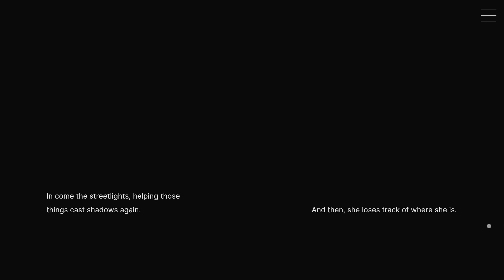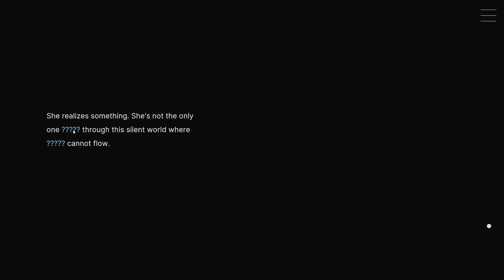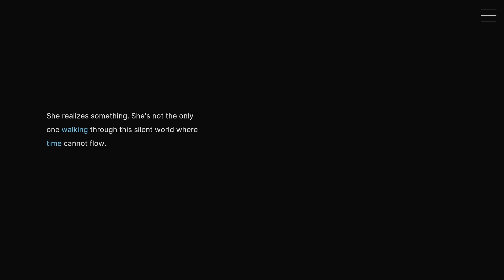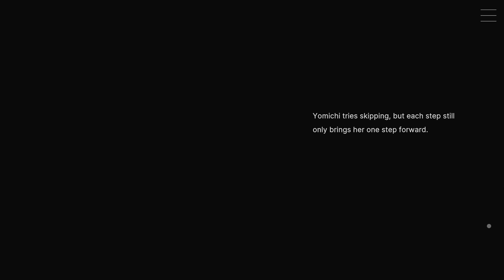Let's Play Moonless Moon | pt.1 | Voiced Commentary + Narration | 2024 Indie Japanese VN.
✨ When night falls, she wanders into another world... Moonless Moon is a text-based adventure game following a girl as she travels through a variety of different worlds.

✨My Thoughts So Far / Mini Review ✨

Excellent start, the visuals are eye-catching and mesh well with the writing. I like the gameplay too, there is a small amount of unique gameplay which unfolds more in part two.

Throughout this episode and forthcoming ones, I also narrated the text and character dialogue for fun.

Thank you to Neon Noroshi for providing me a key for this game.

🐈 Categories